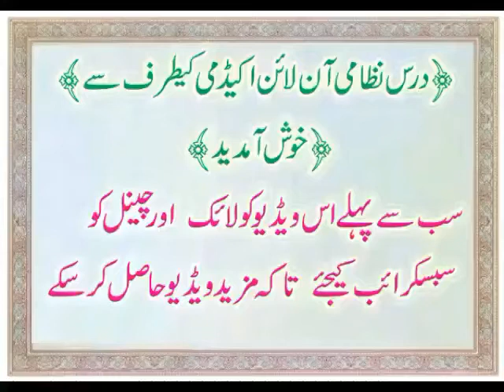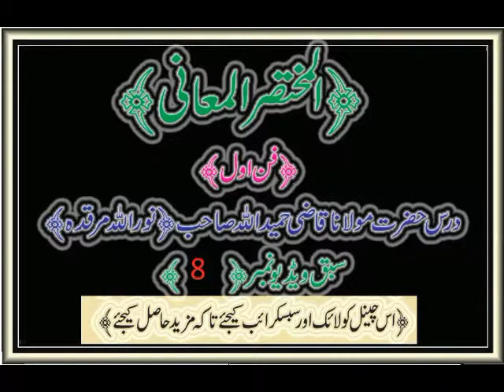{8}المختصرالمعانی قاضی حمیداللہ صاحب (فن ثالث)سبق نمبرmukhtasar ul maani